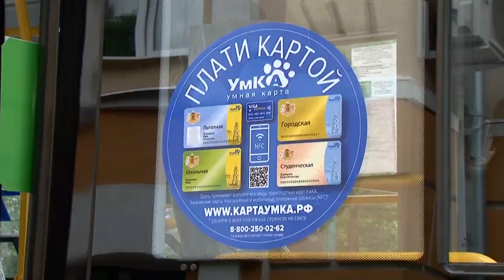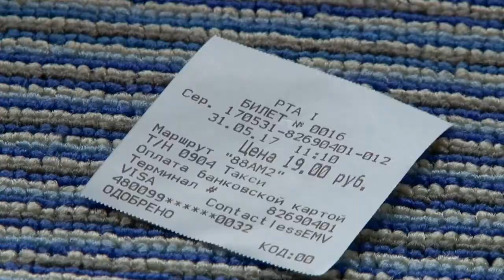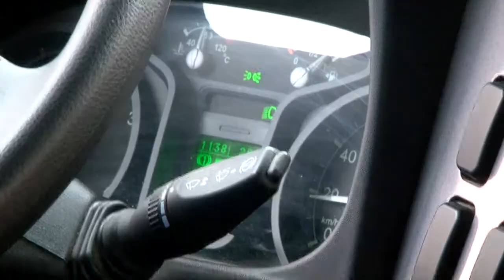Нет терминала - нет работы